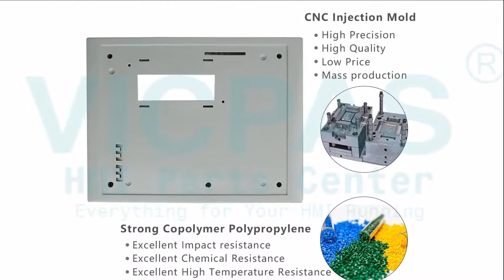GEA 6ES7613-1SB02-1AC0 Siemens Membrane Keypad Switch with Plastic case repair kits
Siemens 6ES7613-1SB02-1AC0 Membrane, Case Repair
where you can find Allen Bradley 6ES7613-1SB02-1AC0 Touch Panel more part and product detail than you ever thought possible!

Siemens C7-613
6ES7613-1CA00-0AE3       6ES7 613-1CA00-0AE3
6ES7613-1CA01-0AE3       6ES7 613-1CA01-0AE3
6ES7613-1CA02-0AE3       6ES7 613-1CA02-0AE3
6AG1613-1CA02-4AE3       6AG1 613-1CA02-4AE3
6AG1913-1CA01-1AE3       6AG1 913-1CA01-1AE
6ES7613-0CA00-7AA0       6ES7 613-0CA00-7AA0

GEA C7-613
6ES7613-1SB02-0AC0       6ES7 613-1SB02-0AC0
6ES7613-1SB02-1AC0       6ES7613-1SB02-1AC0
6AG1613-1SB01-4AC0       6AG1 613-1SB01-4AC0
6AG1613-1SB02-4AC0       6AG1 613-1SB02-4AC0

VICPAS is the global leading provider of full SIemens C7-613 HMI Part for replacement,  we have inventory touchscreen glass, membrane keypad, LCD display, and other accessories for Allen Bradley HMI repair replacement.

Skype:cmt-kandy
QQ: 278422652